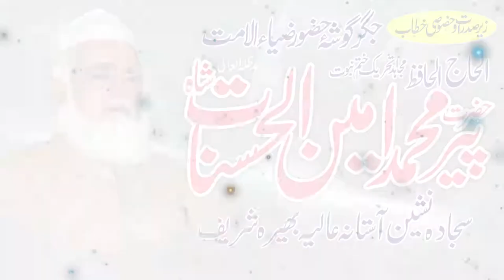Peer Muhammad Ameen ul Hasnat shah saheb